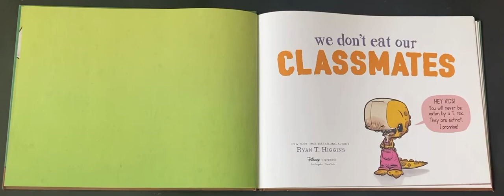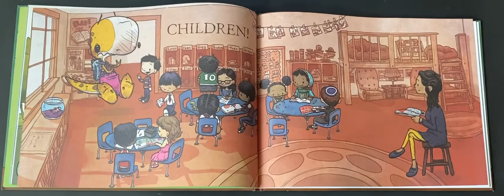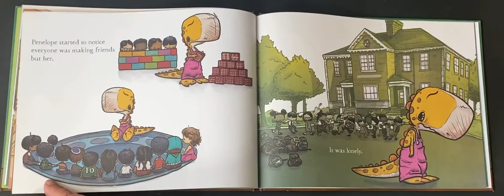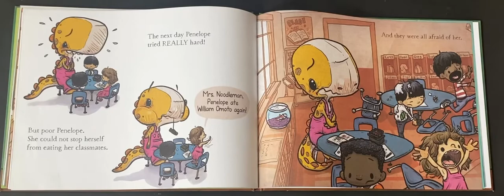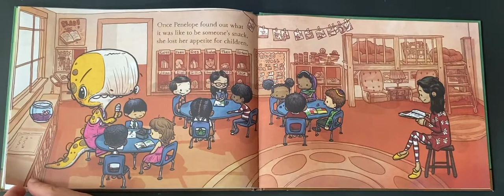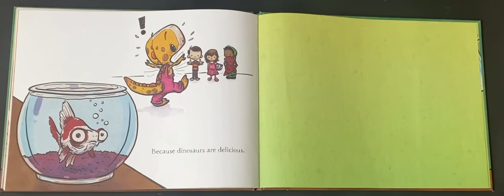We Don’t Eat our CLASSMATES | Kids Book Read Aloud